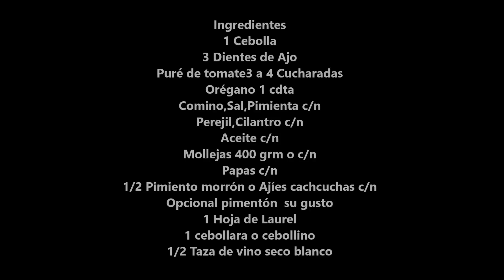Receta Cubana Mollejas en salsa con Papas Mira q facil y Sabrosas quedan